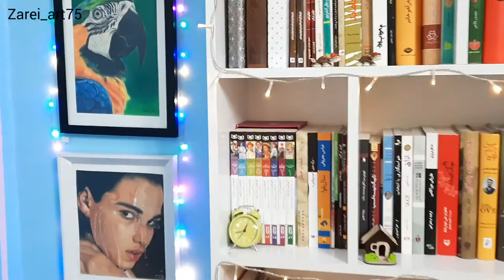welcome to my colorful world(my room)